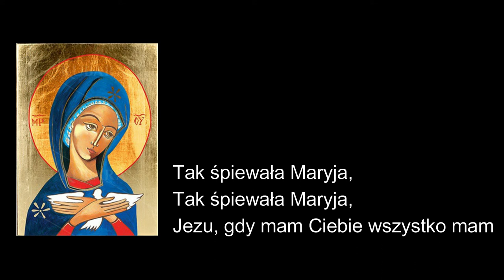Laudate Deum - Kecharitomene - łaski pełna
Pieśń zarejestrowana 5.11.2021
na Wieczorze Uwielbienia z modlitwą o uzdrowienie
w parafii św. Andrzeja Boboli w Rajszewie.

Tekst: Jacek Białorucki,  Andrzej "Leo"
muzyka: Kamil Beniuk
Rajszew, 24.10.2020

Tagi: laudate deum, muzyka, uwielbienie, religijna, chrześcijańska, pieśni, Rajszew, modlitwa, Duch Święty, piosenki religijne, piosenka religijna, Jezus, Bóg, chrześcijaństwo, kościół, wielbienie Boga, wspólnota